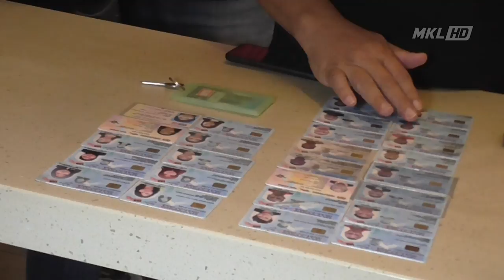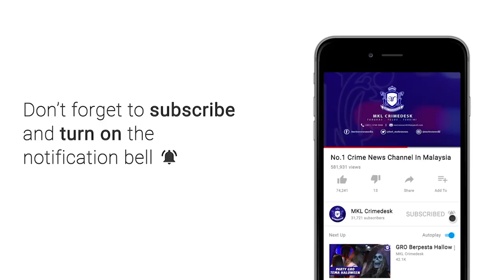MKL Crimedesk | 28 Individu Leka Berhibur Parti Liar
Keghairahan 28 individu yang leka berhibur gaya parti liar dalam satu unit hotel lima bintang terbantut selepas diserbu polis awal pagi tadi.

Kesemua mereka ditahan dalam Operasi Khas Pematuhan Perintah Kawalan Pergerakan (PKP) 3.0, yang dilakukan Bahagian Kongsi Gelap, Maksiat dan Perjudian (D7) IPK Kuala Lumpur.

Serbuan jam 1 pagi itu menangkap 16 lelaki dan 12 wanita berusia 21 hingga 63 tahun.

Hasil siasatan mendapati mereka sedang meraikan hari jadi salah seorang rakan.

Kesemua pengunjung dijemput melalui aplikasi what's app dan bilik berkenaan disewa sekitar 300 ringgit semalam.

Pengunjung didapati bekerja sendiri dan dalam sektor swasta

Turut ditemui, dadah jenis Ketamin.

Pemilik dan agen rumah turut dikenakan tindakan kompaun.

Selain, Seksyen 22(b) Akta 342 dan Peraturan-peraturan Pencegahan dan Pengawalan Penyakit Berjangkit... Seksyen 12 (2) dan Seksyen 15 (1) Akta Dadah Berbahaya 1952 turut dikenakan.

Manakala 2 wanita warga Indonesia disiasat mengikut Seksyen 6 (1) (C) Akta Imigresen.